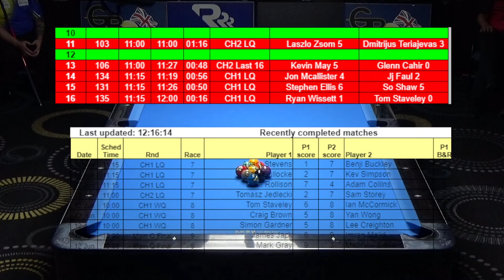Main Event Quarter Final - Chris Melling vs Darren Appleton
2022 Dynaspheres GB9 Paul Medati Trophy